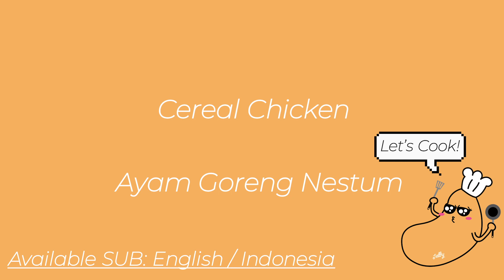[BBH] Cereal Chicken Recipe | Resep Ayam Goreng Nestum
Great dish for lunch & dinner!
Bahasa Indonesia / English subtitles available.

Jump to:
0:00 - Introduction
0:09 - Chicken prep
01:06 - Cereal prep
01:39 - Cooking time